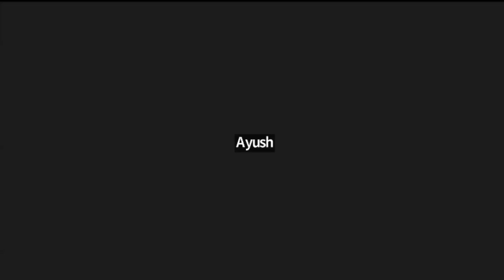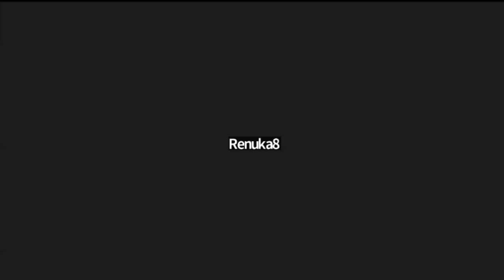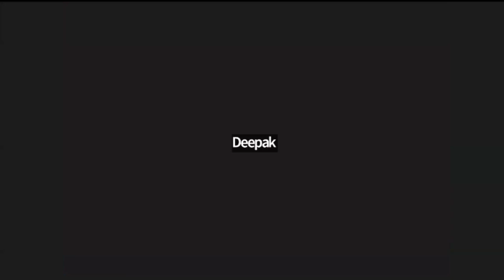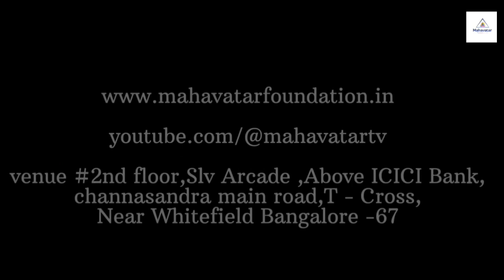ದಿನ 06: ಕರ್ಮ ಎಂದರೇನು? I ನೀತಿ ಕಥೆ I 21hwp-ಬ್ಯಾಚ್ 8A I ಶ್ರೀಮತಿ ಕನಕಮ್ಮ ಮತ್ತು ಸಾವಿತ್ರಿ